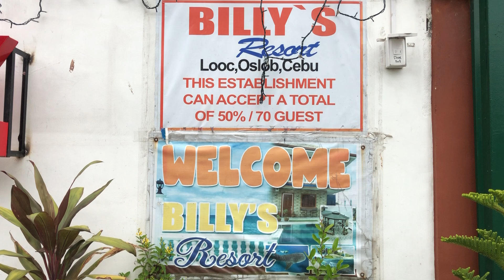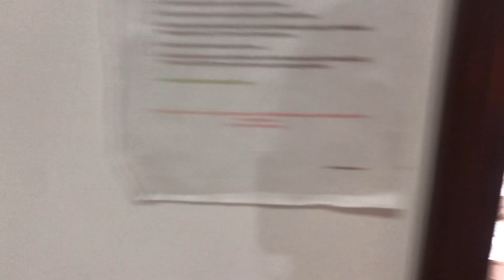The Best Resort Ever | @Billy's Resort Looc Oslob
(NO COPYRIGHT INTENTIONS, FOR SUPPORT AND EDUCATIONAL AND PURPOSES ONLY